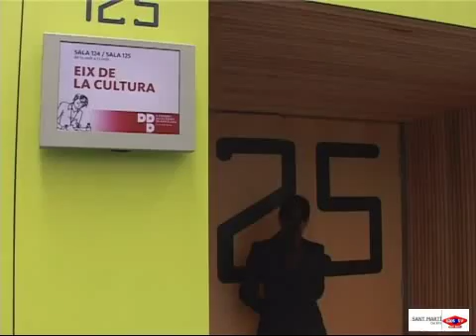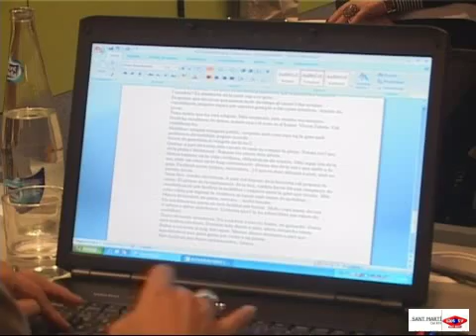2009 11 05 2a jornada i cloenda congres dones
Jornada de debat dels eixos temàtics de Ciutadania, Cultura, Espai Públic i Vida Quotidiana, i els Temps i els Treballs. Cloenda del Congrés a càrrec de l'Alcalde de Barcelona i la Ministra d'Igualtat.